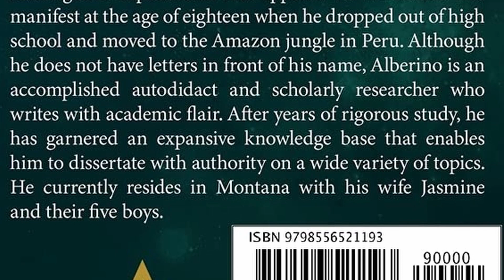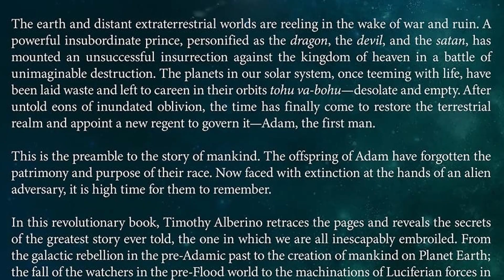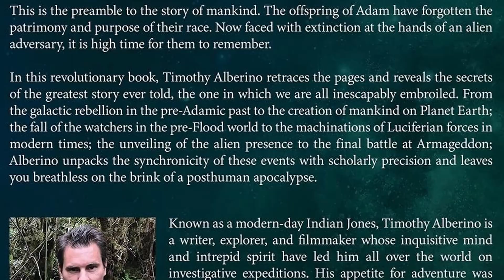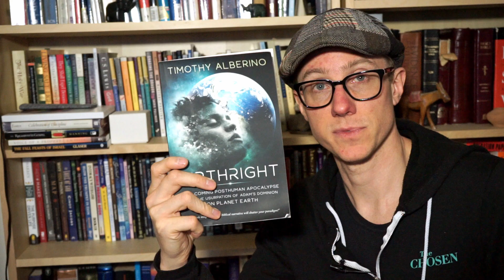Birthright | Book Recommendation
BirthRight Book by
Timothy Alberino